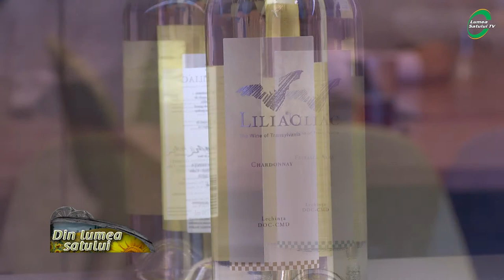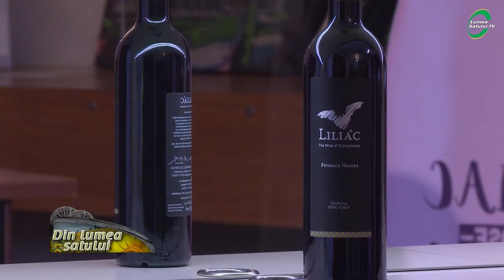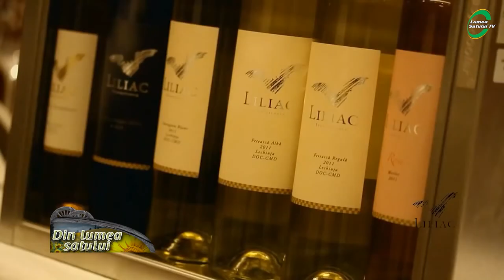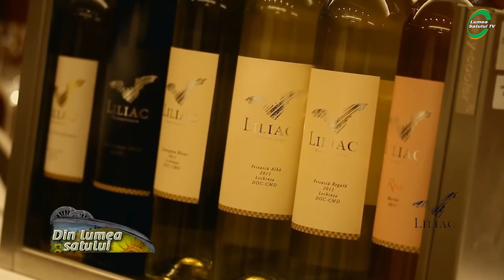Vinuri pentru tineri - Crama Liliac